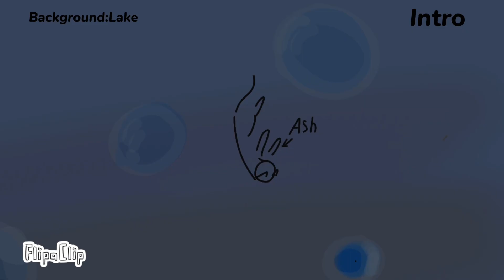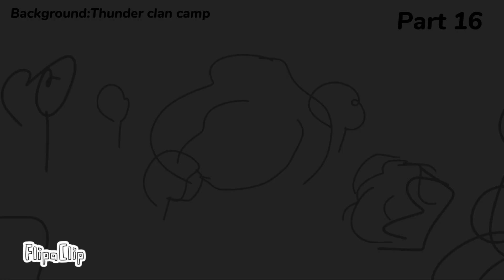Face – Death ••• Ashfur Map call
Rules

You can take no more than 2 parts

When joining the map, write in the comments which part you want to receive.If I didn’t answer doesn’t mean that I didn’t see your comment

First part of the code word: Ashfur

We draw exactly the same as in a storyboard

Each part must contain frame-by-frame animation

Your channel must have at least 2 examples

Artists with average/good skills are accepted

Second part of the code word: just wanted

You must know anatomy

You shouldn't sketch and trace

You should not paste text into your part

Exactly 2 weeks are given to draw one part from the moment the part is received.

Third part of the code word: love

You must follow the designs(we use designs from stariitea)

You must write the code word